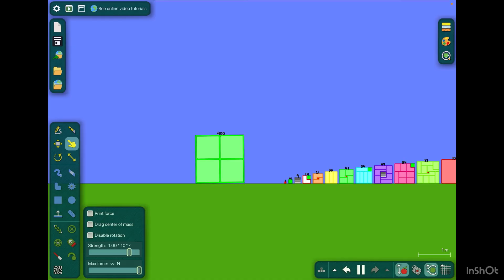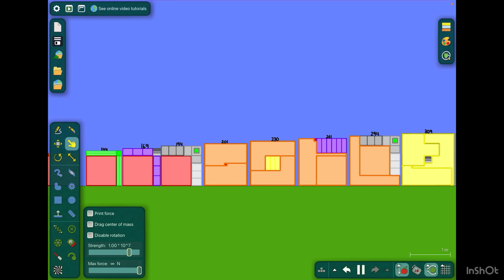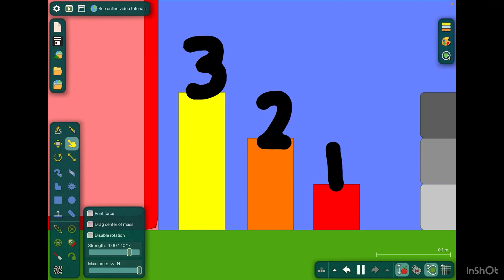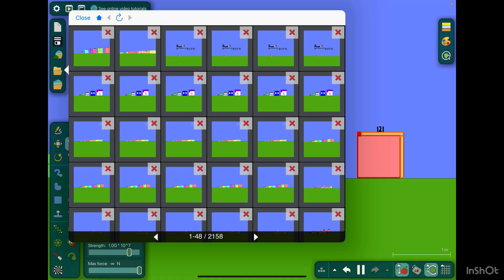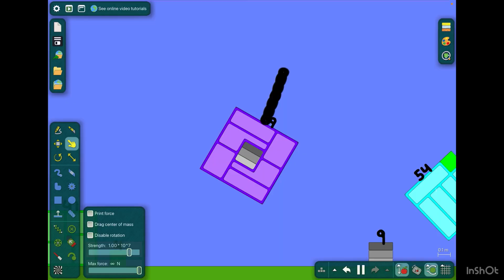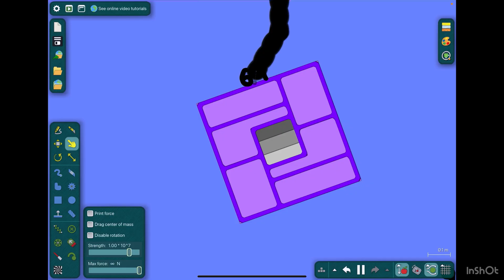Numberblocks S13 Ep12 The Base 12 Squares (Algodoo)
Today I’m going to do Numberblocks S13 Ep12 The Base 12 Squares on Algodoo!